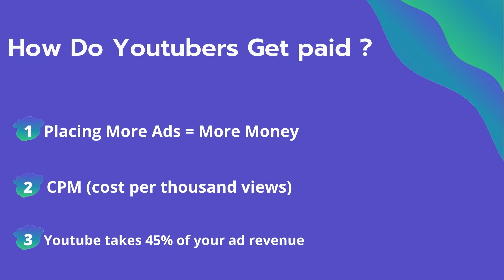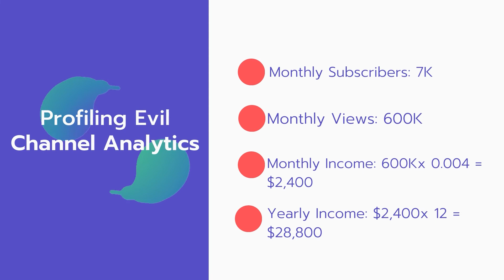How Much Does Profiling Evil Make on youtube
In this video, I will show you the estimate of how much money does Profiling Evil makes on YouTube.